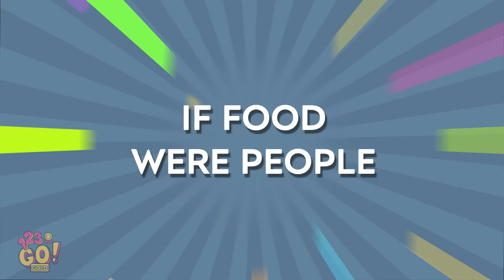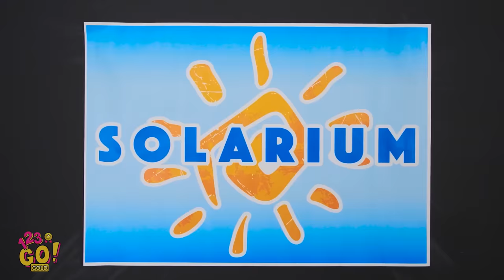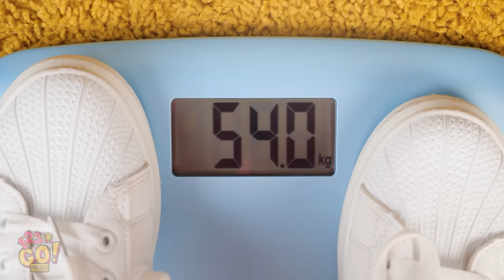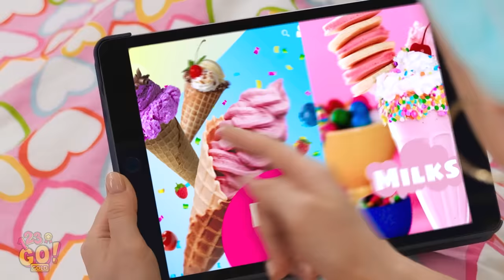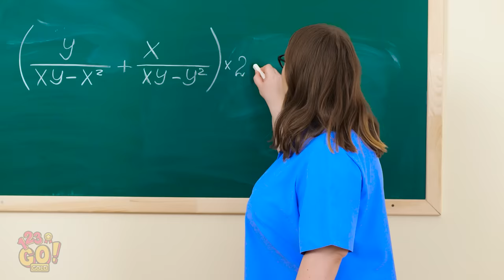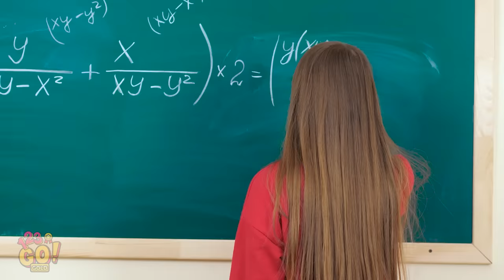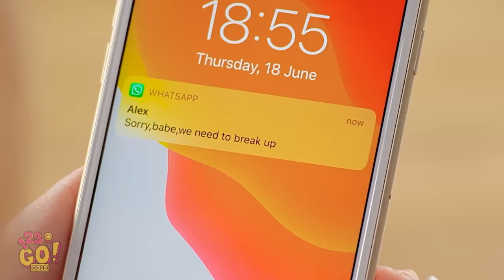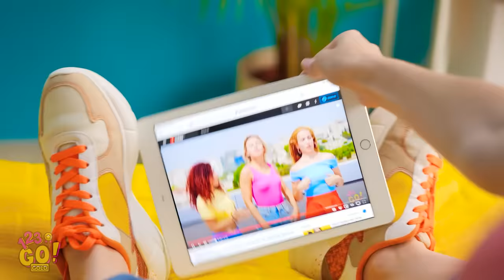IF FOOD WERE PEOPLE || Relatable Food Situations And Funny Food Ideas by 123 GO! GOLD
You are what you eat! And if you’re a real foodie, then you know that food is life!

So get your appetites ready because we’ve scrounged up some seriously awesome food tricks and funny situations!